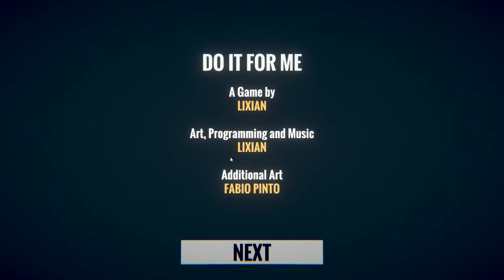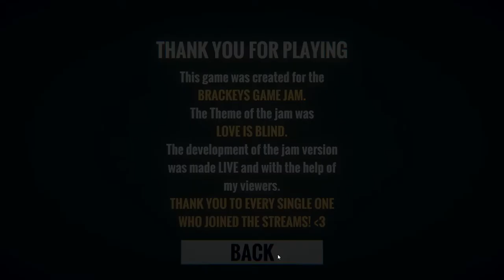Do It For Me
A GAME MADE BY LIXIAN FOR MARKIPLIER